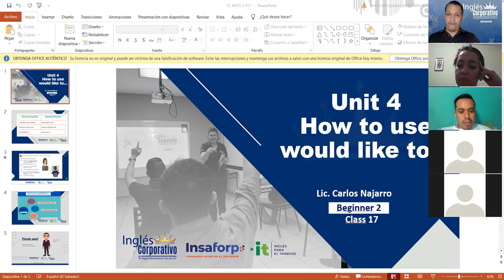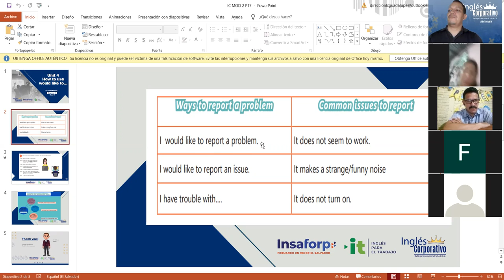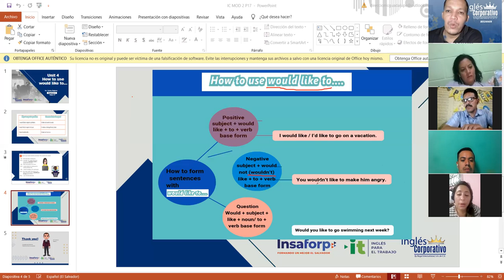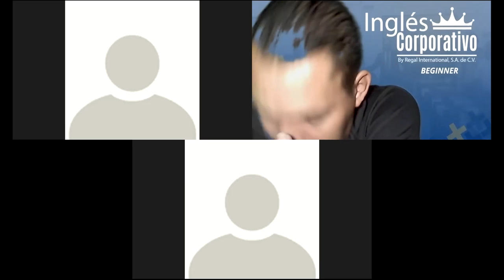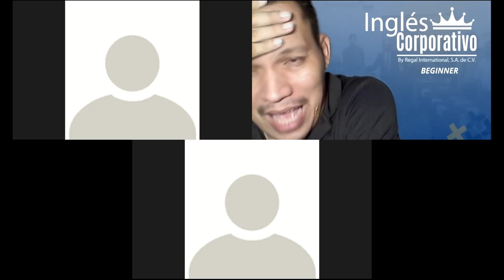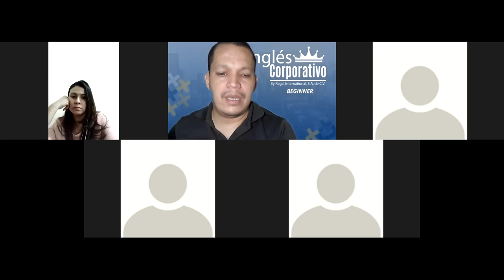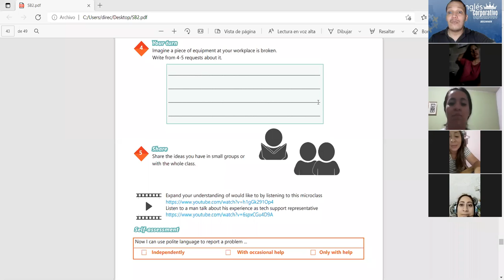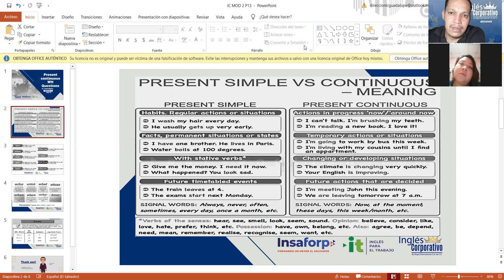Ingles Corporativo-Videoconferencia #17 How to use would like to...